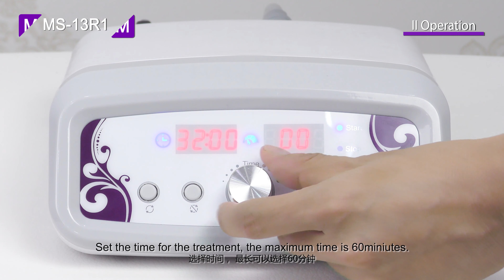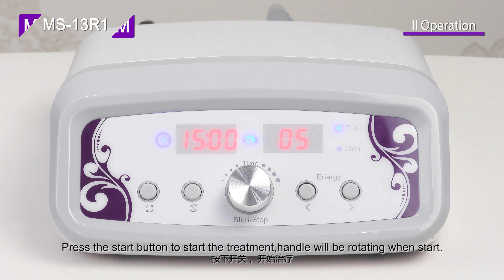MS-13R1 Radio Frequency Aniti Wrinkle Beauty Machine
🛒The model used in video:MS-13R1

🔎About US
We cover a lot of things about beauty and slimming，e.g. cavitation 3.0/ 2.5/ 2.0; RF; Hydra dermabrasion; Ems microcurrent; Sauna blanket; etc.